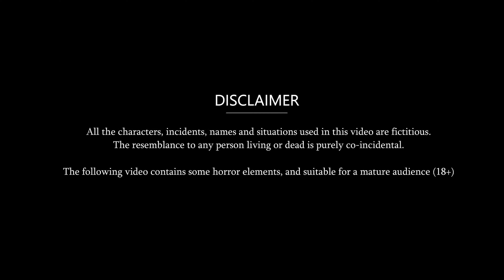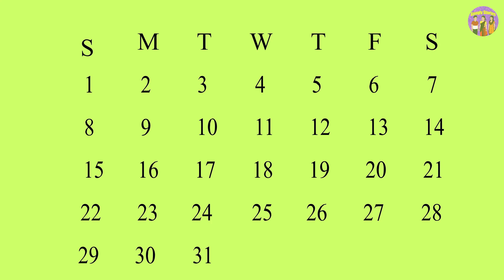Kahani 2 सर वाला पति | Hindi kahaniyan | Bedtime Story | Moral story in hindi